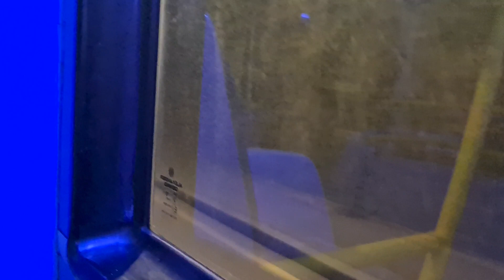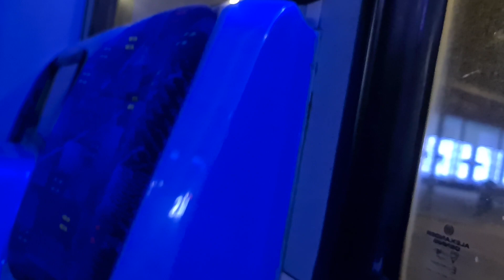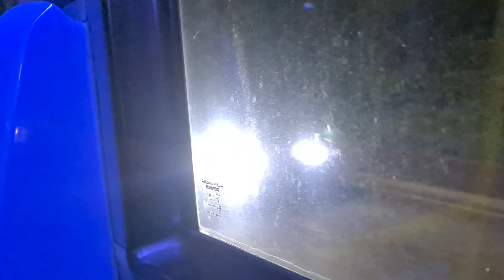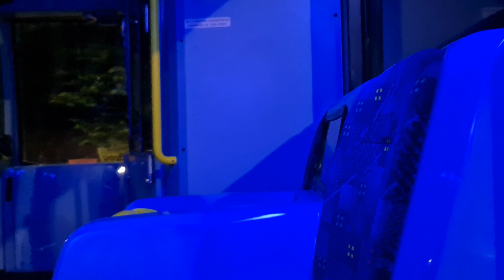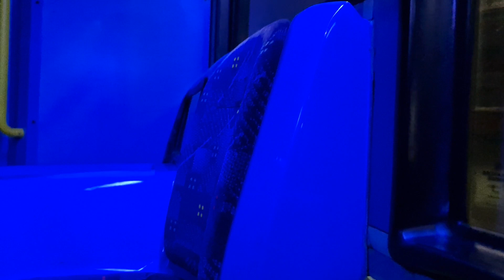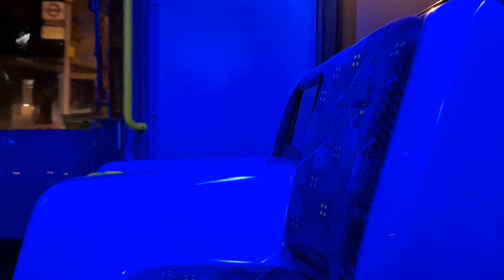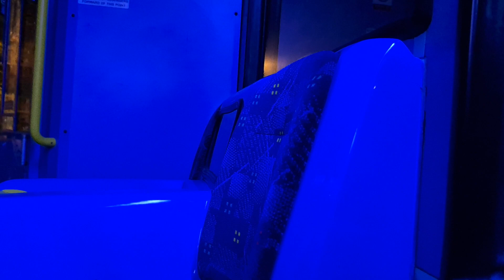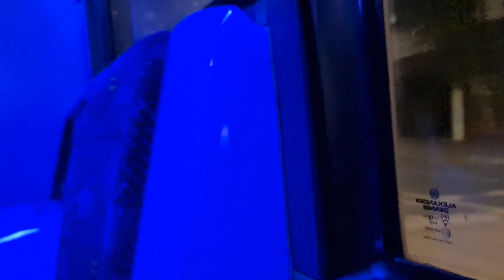Full journey Go Ahead Camberwell based SE87 YX11CPK Southeastern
from Orpington to Lewisham